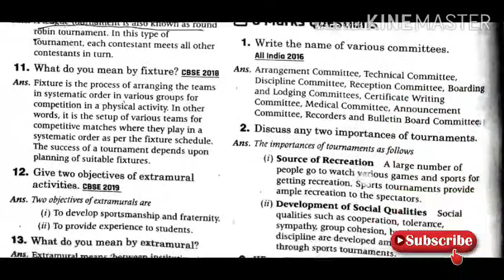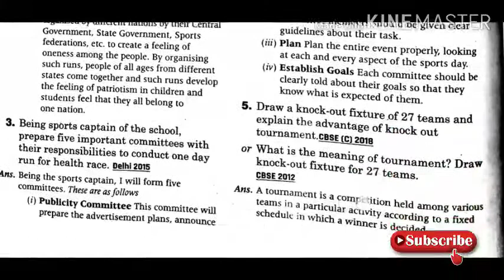Physical education` Chapter 1 Questions Bank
Link to download the notes____

Second link

  Google docs